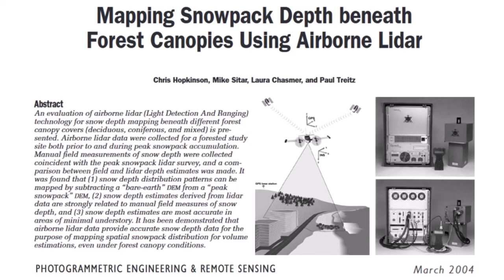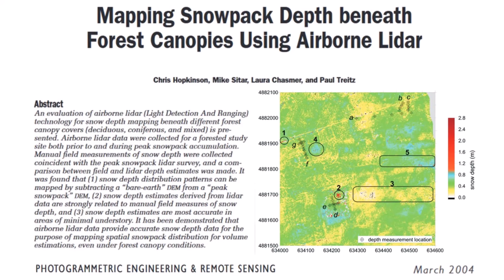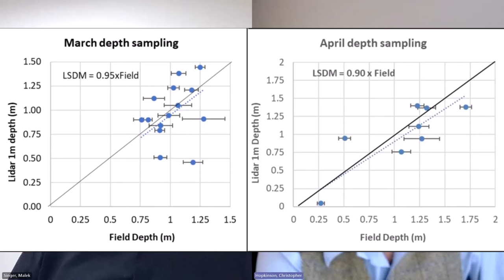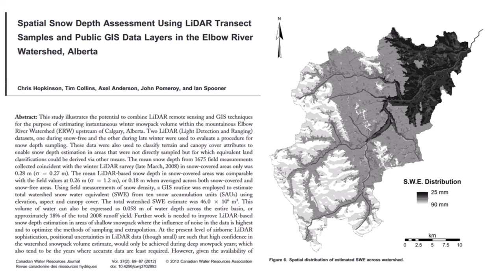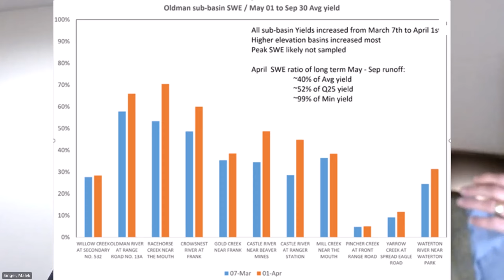Lidar snowpack mapping. Chris Hopkinson Interview by Malek Singer, May01 2024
Malek Singer of Teledyne Optech interviews Prof Chris Hopkinson from U Lethbridge to discuss the use of Galaxy and Titan lidar sensors for snowpack water mapping across the Eastern Slopes of the Canadian Rockies, as Alberta prepares for drought.